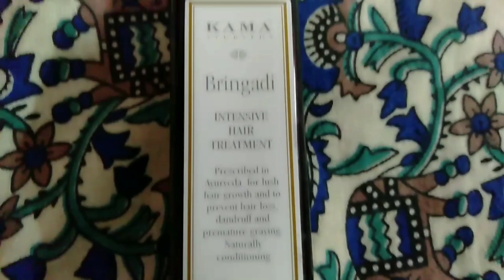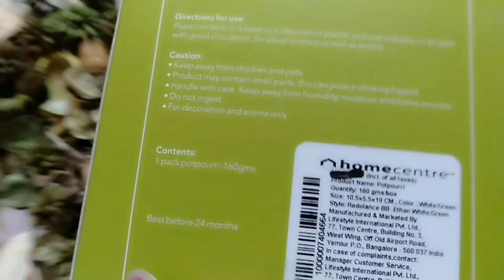Dimlఏంటీ విచిత్రం /కేవలం 600 రూపాయలకే చీర /మగ్గం బ్లౌజలా ఉంది/diyvase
Group 1
All collection Available
Sarees dress materials kurthis plazo sets watches hand bags jewellery with low costs
Direct dealing with manufacturers and wholesalers
Best prices available
Strictly no calls
Google pay phone phe tez bank payment Available
No cod
One week home delivery available
After dispatch will share tracking